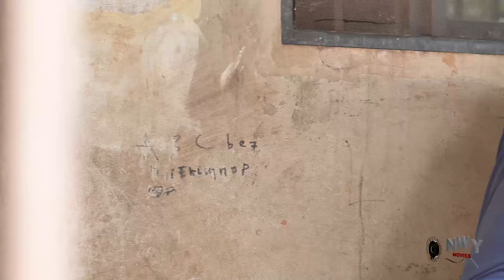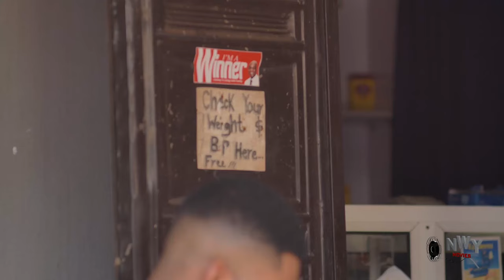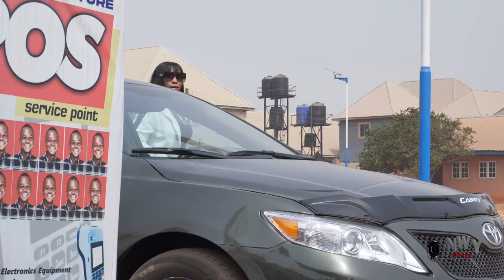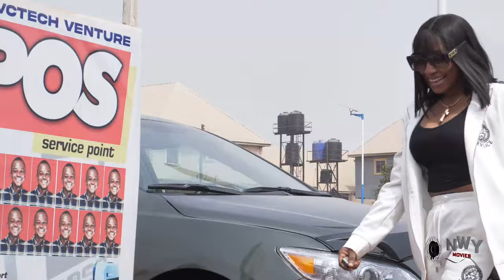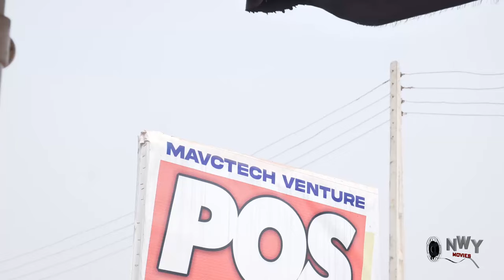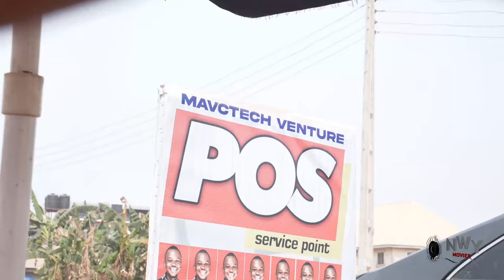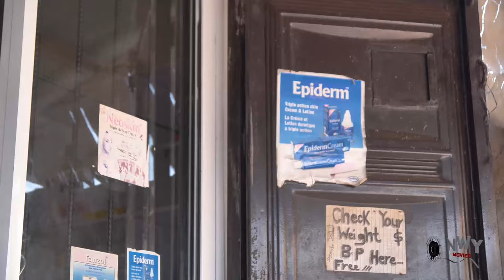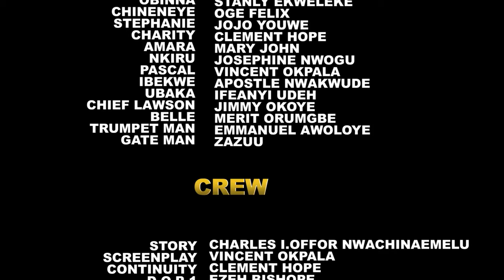how d village nurse left her Rich suitor & married d poor guy that came to her shop to treat himself